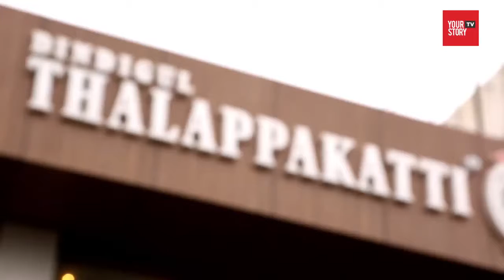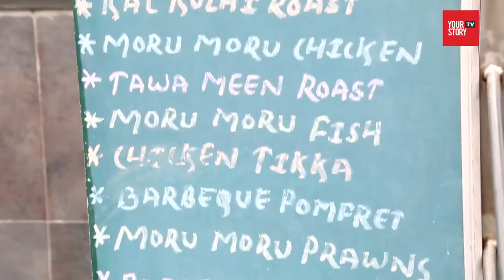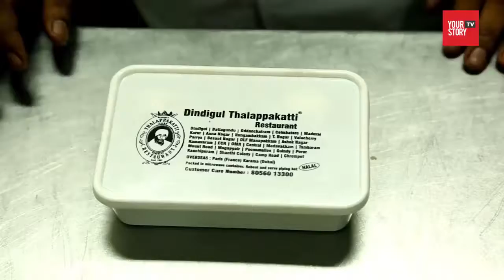IMAGES SIRA Honoree 2017-D Nagasamy, MD, Thalappakatti Biriyani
IMAGES South India Retail Awards 2017 honorees